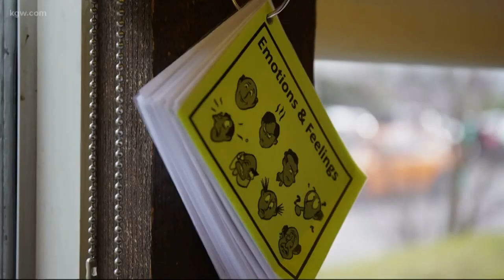Classrooms in Crisis: School bus drivers attacked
We continue our coverage of the attacks on school bus drivers in our Classrooms in Crisis series.